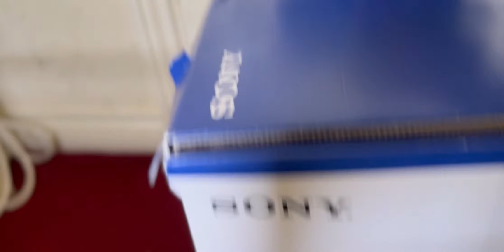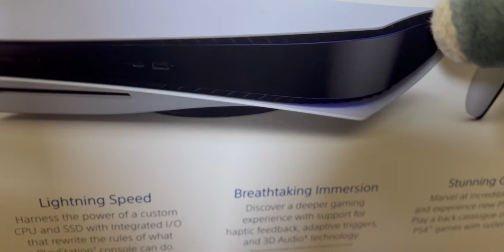Sonic The Hedgehog Plush Series : Sonic's Birthday PT1 !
it is sonic's 16th birthday

inspo by @SFYT2008

part 2 next year !